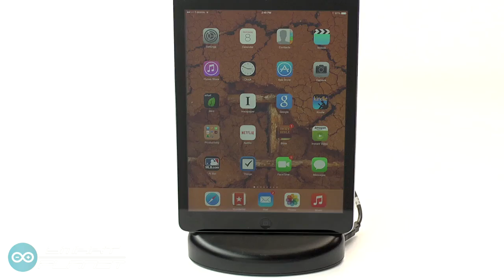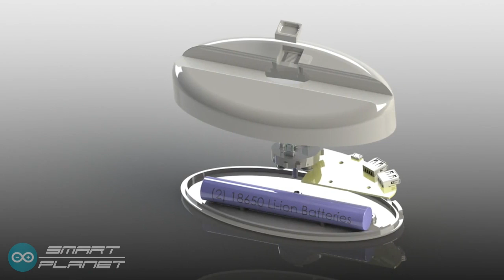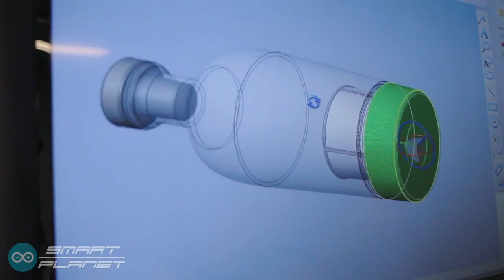Universal Smart Device Charging Station / Seamless Wireless Charging For iPhone | Smart Planet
Universal Smart Device Charging Station
iQi Seamless Wireless Charging For iPhone

Uni Charge-Universal Smart Device Charging Station

Uni Charge - charge almost any brand smart device in one station at home or on the go.

As seen in  The Gadget Flow--FeatureEIN Priess Wire Examiner.com The Uni Charge Universal Charging Station offers consumers an unparalleled solution to charge any brand smartphone, tablet, e-reader or wearable device with a single powerful unit!  The Uni Charge is a unique and comprehensive charging solution with a sharp attractive design.
The Uni Charge works with the latest iDevices (iPhone 6 and 5, iPad, iPod touch), Android and Windows devices such as phones, tablets & e-readers from various manufacturers (Samsung, Google, Nokia, Amazon, LG, Motorola, HTC, Sony) and many more micro USB-based charging devices.

One year ago we ventured out to create a solution for charging various smartphones and wearable
devices, eliminating the need for multiple cables.

iQi Mobile - Seamless Wireless Charging For iPhone

iQi Mobile brings seamless Wireless Power to iPhone SE, 6, 6S, 6 Plus, 6S Plus, 5, 5S & 5C.

NAVIGATE OUR CAMPAIGN

iQi

Our Perks

What is iQi

Koolpuck charger

Why iQi

FAQ

Media Coverage

“Technology is at its very best; is at its most empowering when it simply disappears” – Jony Ive
iQi MOBILE FOR iPHONE
Seamless wireless power for iPhone 5, 5C, 5S & iPod Touch (5G) FAST...

EASY…

SEAMLESS…

iQi Mobile blends into your phone by slipping under most soft cases. So seamless you will forget it’s there.

iQi for iPhone is incredibly easy way to wirelessly charge your iPhone.

It’s  smaller and thinner than your credit card, at only 0.5mm at its thinnest point to 1.4mm.

No need for ugly unsightly and bulky charging cases. Set it down and go about your day, when you need it just grab and go! Great for those that are always on the run because there is no fussing with wires.

Alkemista Alcohol Infusion Vessel

Transform Ordinary Alcohol Into Extraordinary Infused Spirits, Cocktails, and Bitters With Ease.

Alkemista is all-in-one spirits infusion vessel that enables anyone to craft and serve fresh, custom infused cocktails at home or in a bar — using fresh fruit, spices, herbs and botanicals.

Meet Alkemista. And say hello to custom-crafted spirits.Alkemista is all-in-one spirits infusion vessel that enables anyone to craft and serve fresh, custom infused cocktails at home or in a bar — using fresh fruit, spices, herbs and botanicals.We began with a quest to craft a better cocktail and discovered that fresh spirits infusions were the key to creating remarkable cocktails and bitters. So we set out to design a bar tool that would simplify the process of spirits infusions. By marrying the timeless design of the classic spirits bottle with the beautiful simplicity of Japanese teapots, Alkemista makes the art of infusion easy.TIMELESS DESIGN. LAB-GRADE QUALITY. REMARKABLE INFUSED SPIRITS.The Alkemista infusion vessel combines the timeless design of a classic spirits bottle with the simple technology of fine Japanese teapots - making it easy to create custom spirits at home or in a bar. Alkemista's lab-grade borosilicate glass bottle was designed to look and feel like a traditional spirits bottle and is large enough to hold a full 750ml of spirits, plus plenty of infusion ingredients.

Uni Charge-Universal Smart Device Charging Station,iQi Mobile - Seamless Wireless Charging For iPhone,Alkemista Alcohol Infusion Vessel

About Smart Planet

Based in Hong Kong, we specialize in providing you with high quality consumer electronics, gadgets, smartphone accessories, computer accessories, peripherals, smart home devices, etc.